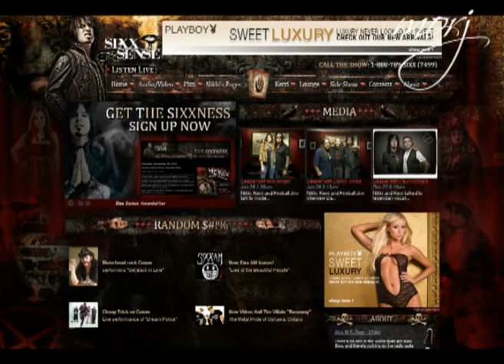Nikki Sixx speaks about Morj's art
After I made the video "Painting Rock Stars", it caught Nikki SIxx's attention.
Listen to what he said about Morj1979 and her rock star paintings!